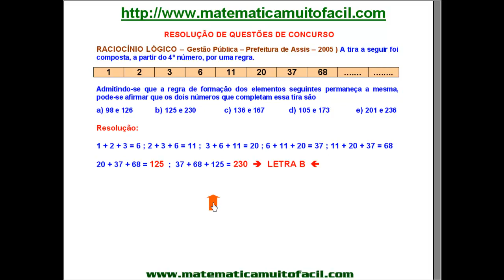Raciocínio Lógico Lei de Formação Questão 28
Raciocínio Lógico   Lei de Formação   Questão 28 - Videoaula Explicada pelo professor Luiz Fernando Reis